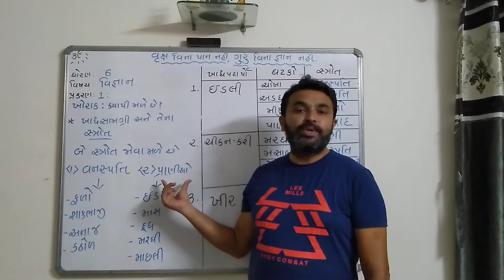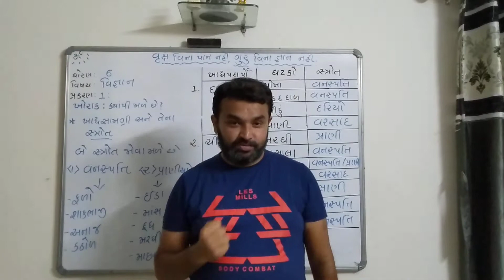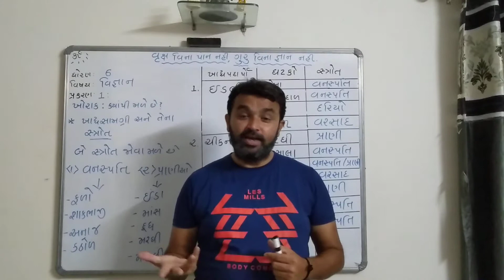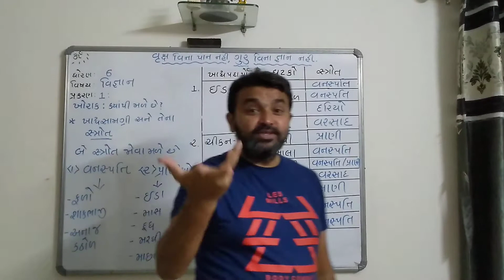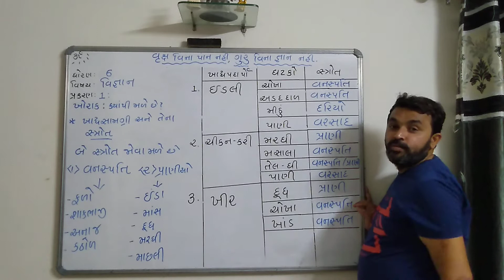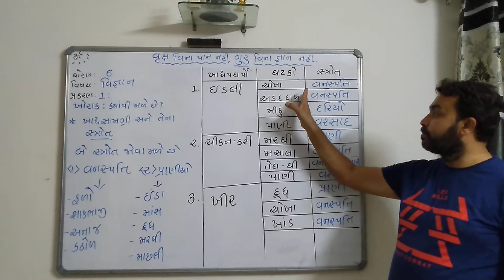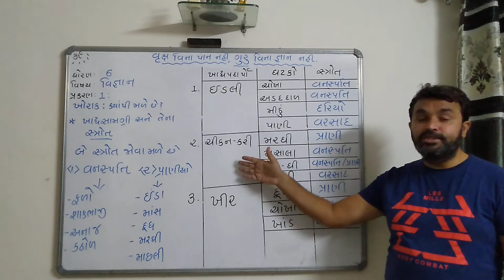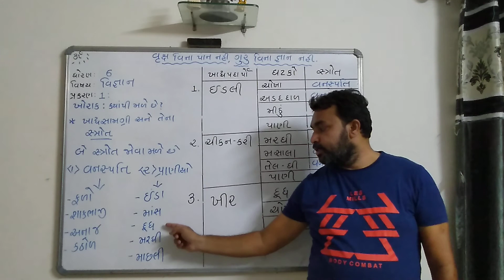ધોરણ 6, વિજ્ઞાન, Ch - ૧, લેક્ચર - ૨ |Sanjay Guruji